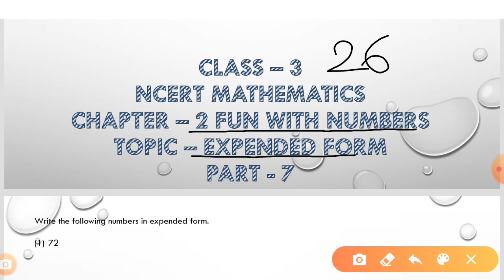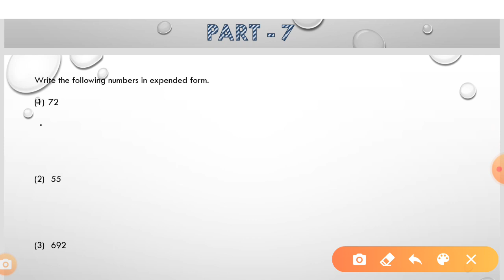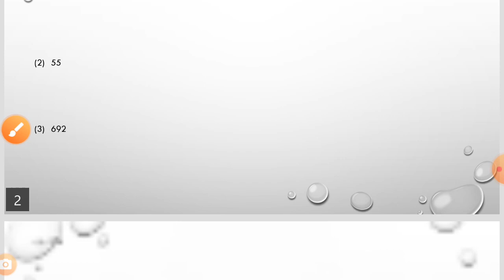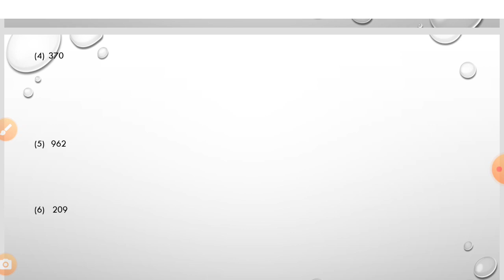Class - 3 , NCERT Maths chapter -2 Fun with numbers , Topic - Expended form ( part - 7)